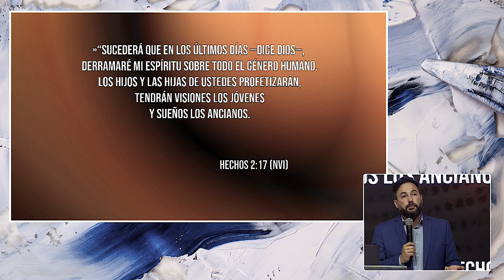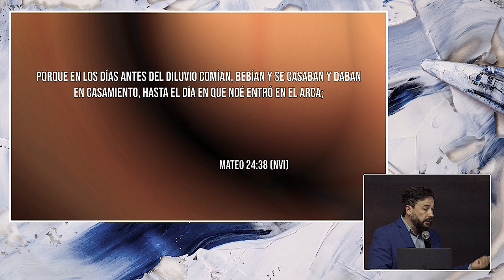Pr. Juan Belart - "Enfrentando los últimos tiempos" Parte 1